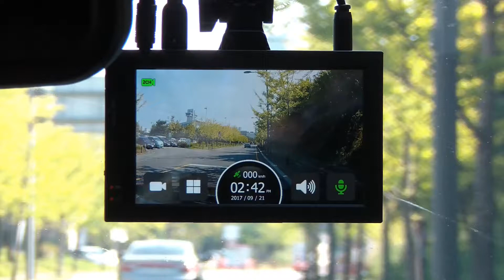FineVu GXR1000 ADAS [ Safe Driving ] - 안전운전도우미